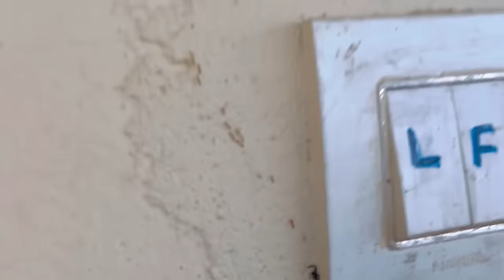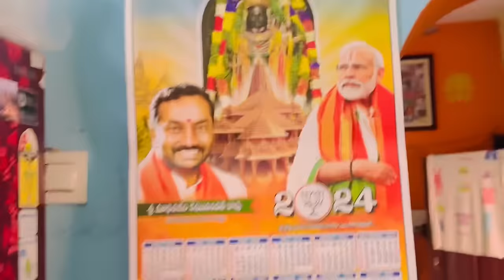Daily life in village